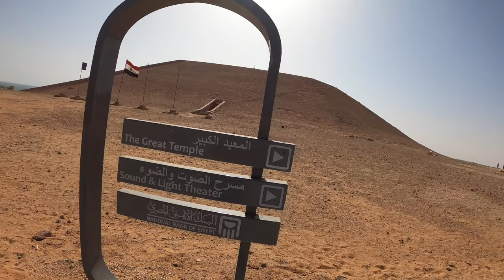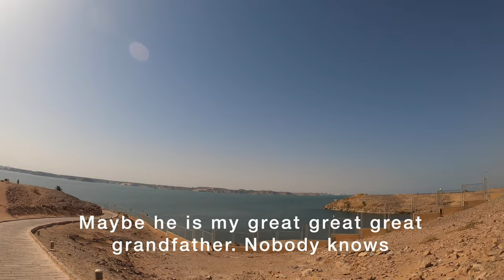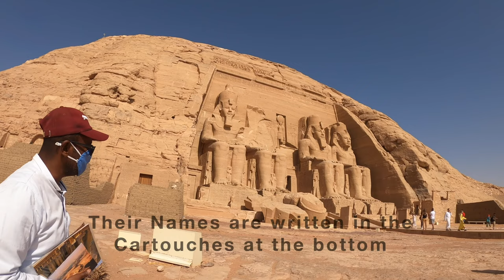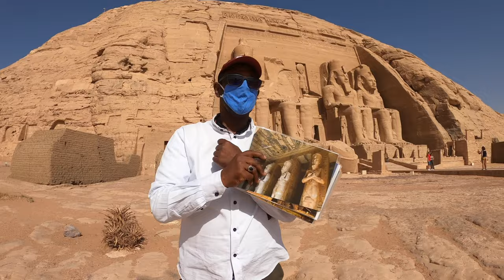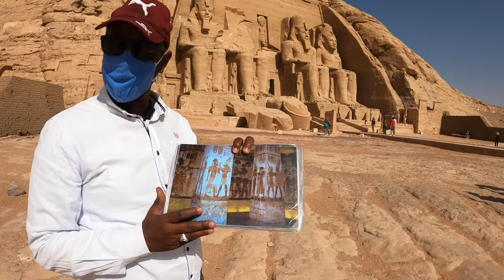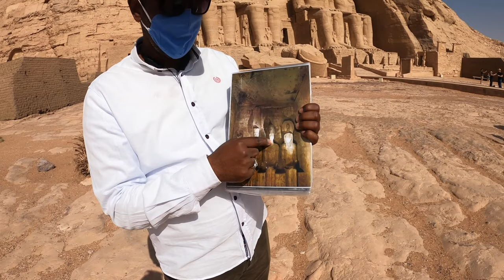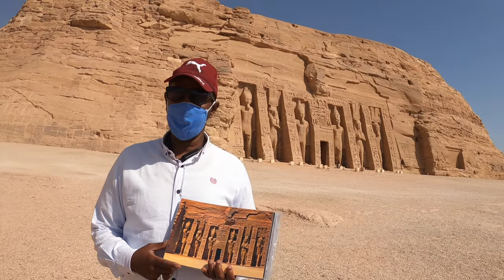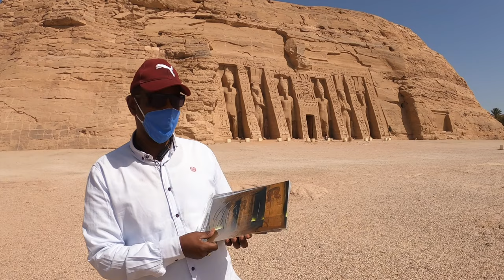Abu Simbel Temples Explained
Creator: Amir